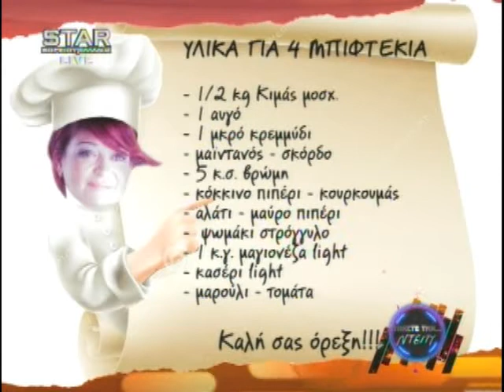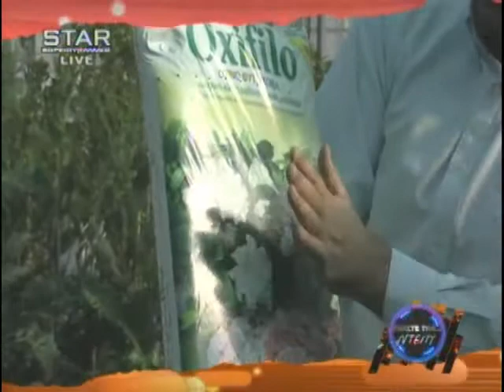Πιάστε την...Ντέπυ - STAR Β.Ελλάδος 18/11/ 2015 - 2η εκπομπή